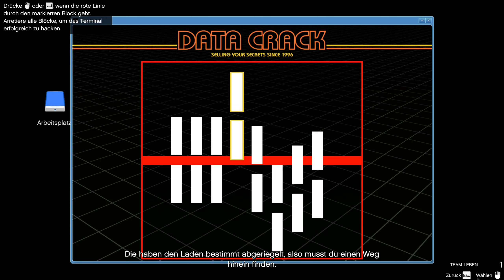GTA Online //372 Last Dose: Intervention & Unübliche Verdächtige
Die letzten Missionen aus dem Drug Wars Update sind Verfügbar. Wieder mit Dax unterwegs müssen wir diesesmal Labrat aus den Fängen einer unbekannten Orginisation befreien.

0:00 Intervention Intro
1:57 Schlacht am Freakshop
7:39 Unübliche Verdächtige
8:30 Biker
9:25 Hippies
10:59 Hippies 2
12:57 Elyisan Island
14:00 Informationssuche

//GTA Online Gameplay / Kontent Showcase